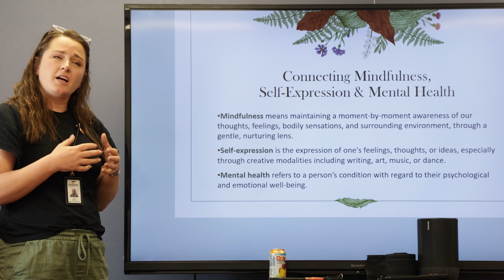Daneen Dymond - Mental Health Symposium 2023 - Hosted by COE for Health and RBC